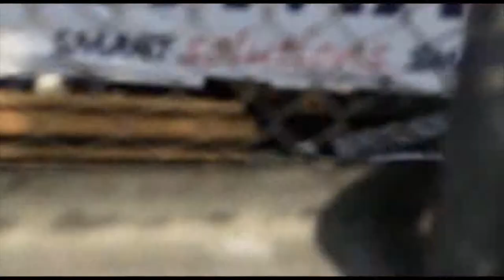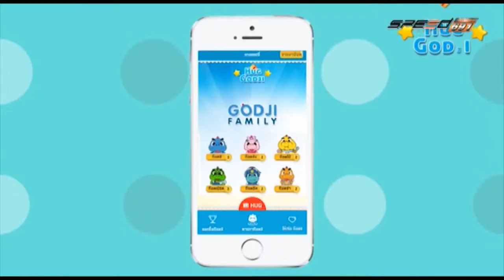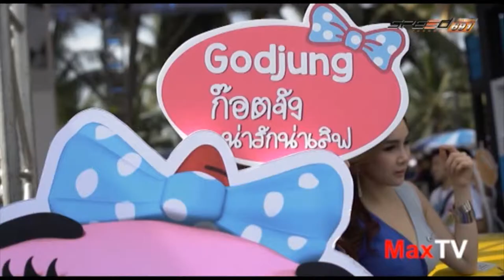MaxTV 17 ม ค 58 1/4